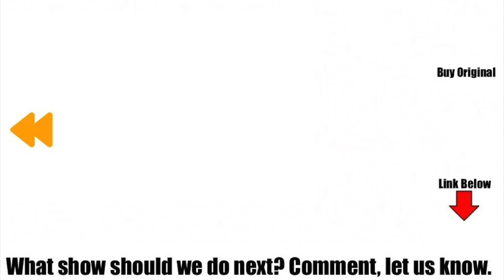"Spark: A Space Tail" (2017) Voice Actors and Characters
Voice cast and Characters of "Spark: A Space Tail" (2017)

Jace Norman as Spark
Jessica Biel as Vix
Rob deLeeuw as Chunk
Hilary Swank as The Queen
Susan Sarandon as Bananny
Athena Karkanis as Koko
Patrick Stewart as The Captain